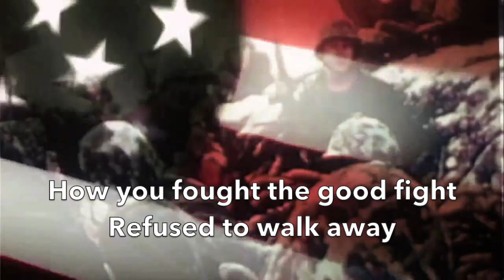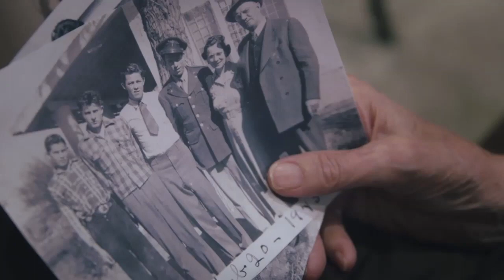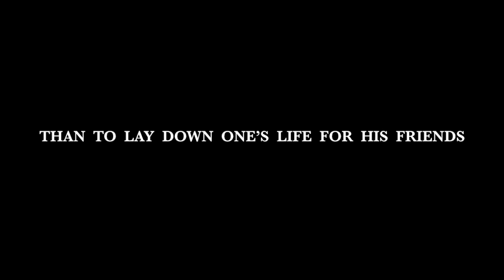Fallen Soldier (Memorial Day Song) by Charles Ciepiel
FALLEN SOLDIER (Memorial Day Song)
(John 15:13)

Fallen Soldier
Remembering you today
Thinking of your strength and courage
How you fought the good fight
Refused to walk away

You rose to every occasion
Running to the battle line
For the sake of our freedom
O Fallen Soldier
Thank you for your sacrifice

Fallen Soldier
We’re paying tribute to you today
Joining with friends and family
But your presence will be missed

And we resolve, to never let your sacrifice
Be forgotten or be in vain
We’ll continue the fight for freedom
Dear Fallen Soldier

Fallen Soldier
Fallen Soldier…

Words and Music written by Charles Ciepiel   5/25/17

Here's a song I wrote a couple years ago for Memorial Day - paying tribute to our heroes who gave up their lives fighting for our freedom. We celebrate them today, remembering the price they paid. Let's also pray for our soldiers currently deployed around the world.